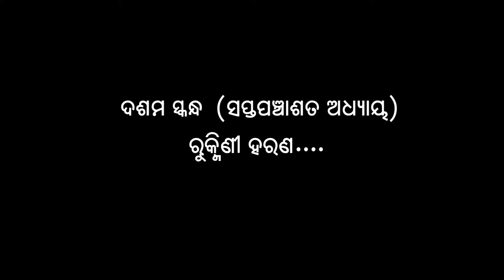ଦଶମ ସ୍କନ୍ଧ (ଅଧ୍ୟାୟ-୫୭) || ଓଡିଆ ଭାଗବତ || 10th Skandha (Adhyaya-57) Odia Bhagabata || Namita Agrawal